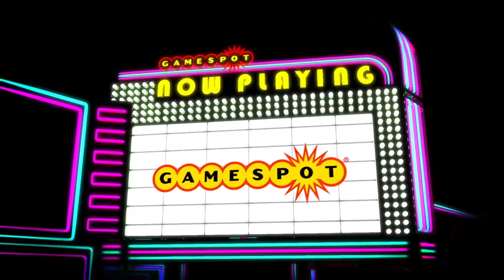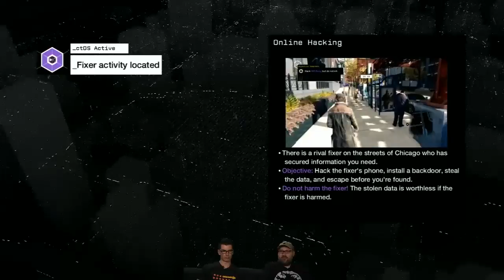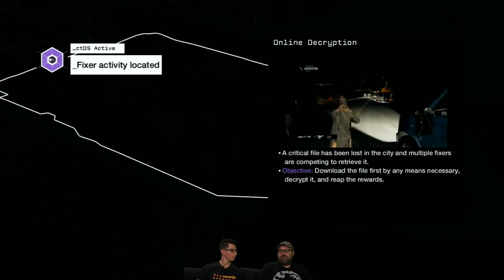Watch Dogs - Now Playing Part 2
Join Kevin VanOrd as he hacks other players through the invasion multiplayer, as well as other fun hacking adventures all over Chicago. Join us in the chat and tell Kevin what you want to see taken over.

Follow Watch Dogs at GameSpot.com!